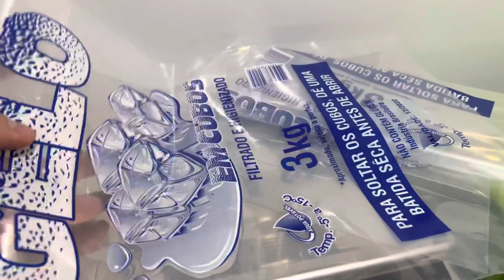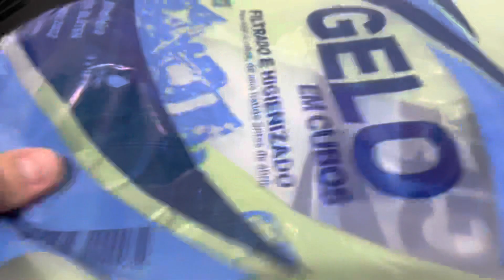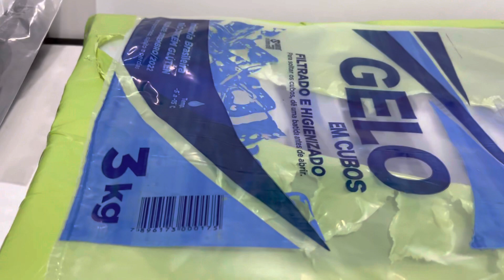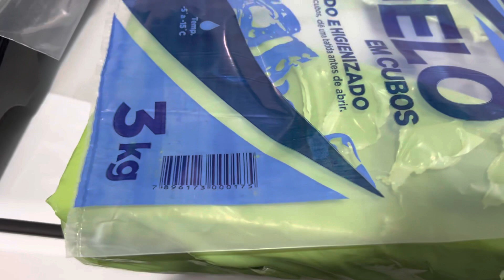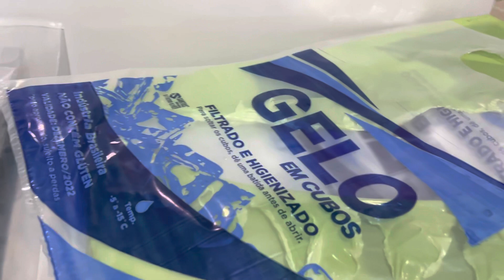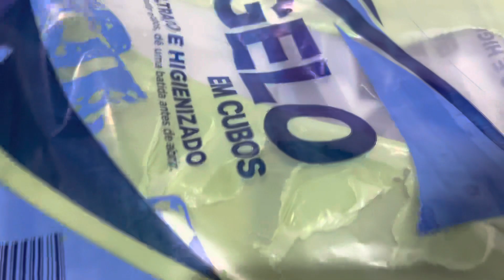Embalagem gelo Cubo subiu, custo total agora são 1,74 3kg - Distribuidora de bebidas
Comprei mais 500 sacos de embalagens para fabricação de gelo em cubo para vender na distribuidora de bebidas!

PDV Frente de Caixa:
Sistema para gestão comercial da sua Adega, Distribuidora, Conveniência, Depósito de bebidas PDV KW